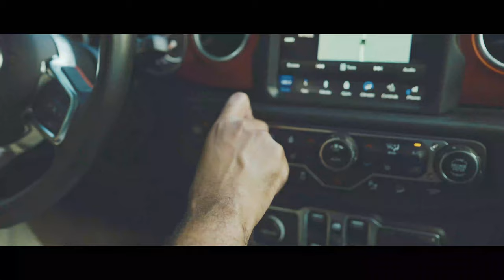Nicky G - JEEP (Official Music Video)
Music video for Nicky G's song "JEEP".

Prod. by Daniel Few
Directed and edited by: @AnneliseTV